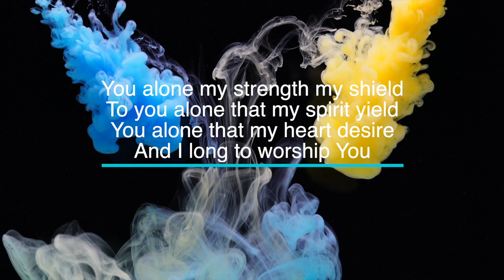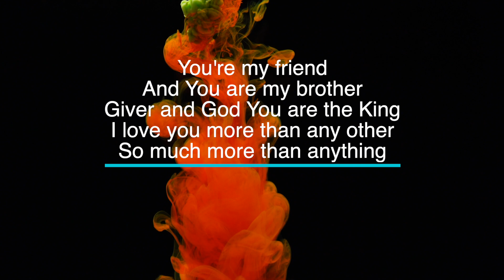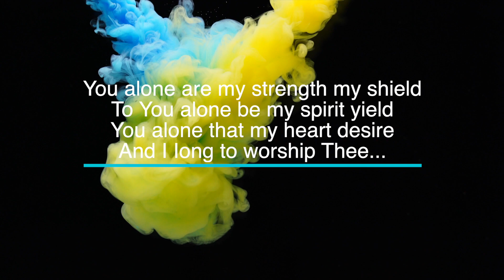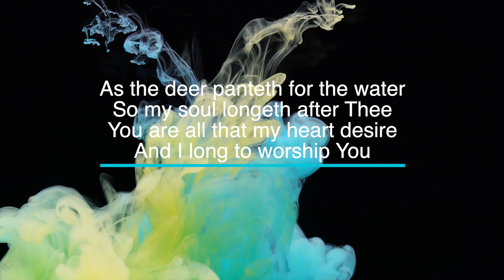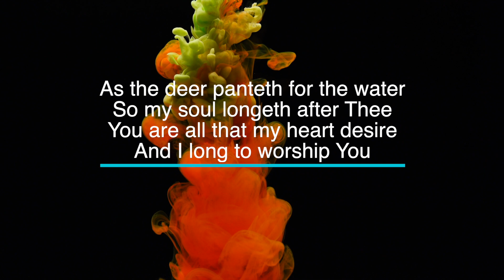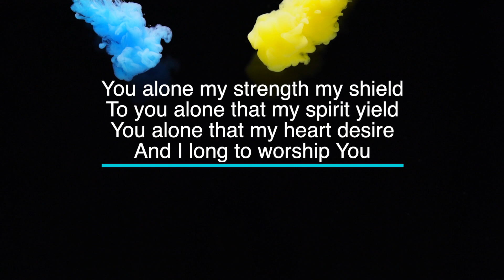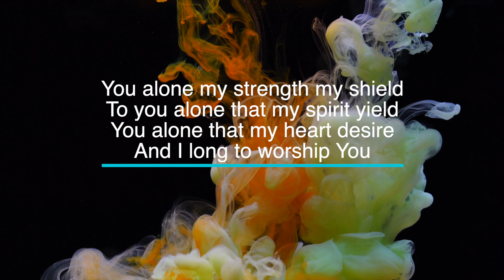As The Deer by Maranatha - Karaoke - Minus One with LYRICS - Piano cover